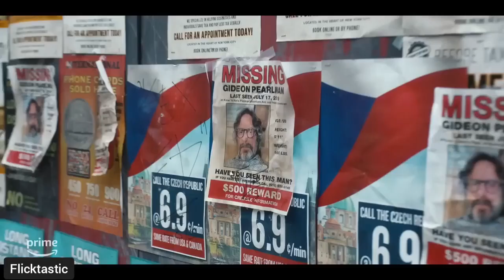The Horror of Dolores Roach - Official Trailer _ (NEW 2023) Prime Video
Justina Machado stars in The Horror of Dolores Roach, the new series on Amazon’s Prime Video dropping July 7. A trailer for the eight-episode series was released (which you can see above) and it previews the capabilities of Dolores Roach’s “magic hands.”

The Amazon Original based on the Spotify podcast of the same name and created by Aaron Mark’s one-woman play Empanada Loca, is a contemporary Sweeney Toddi-inspired story. Machado plays Dolores Roach, a woman just released after an unjust 16-year prison sentence, and she returns to a gentrified Washington Heights.

Dolores reunites with an old stoner friend, Luis (Alejandro Hernández), who lets her live and work as a masseuse in the basement under his empanada shop. When the promise of her newfound stability is quickly threatened, “Magic Hands” Dolores is driven to shocking extremes to survive.

Mark created, wrote, and directed the original podcast and penned the series’ pilot script.